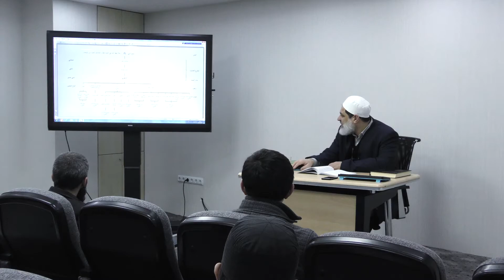Tahrîc Usûlü Dersleri 4 (أملية مختصرة في أصول التخريج)